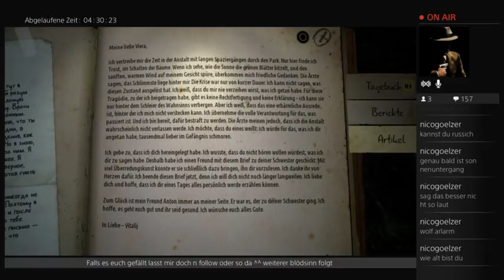Lets play kholad (Part 19)